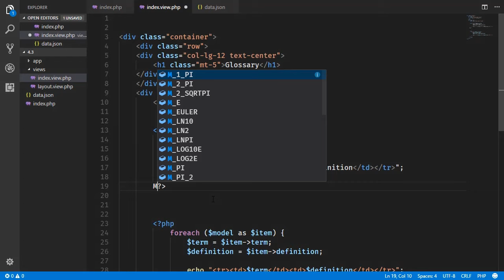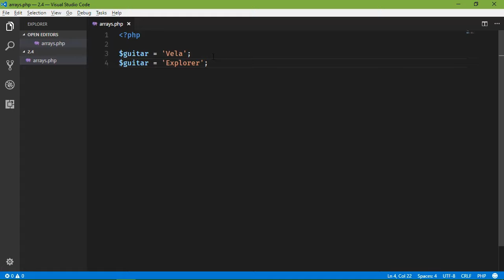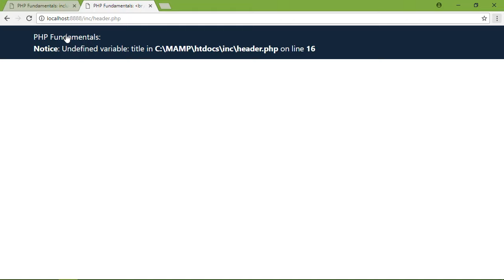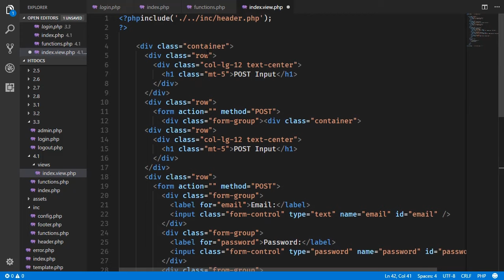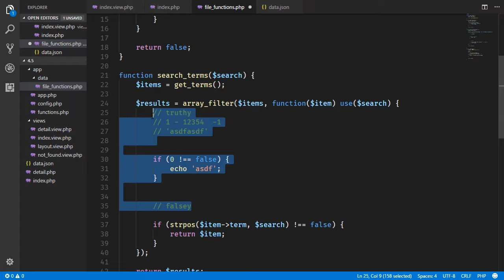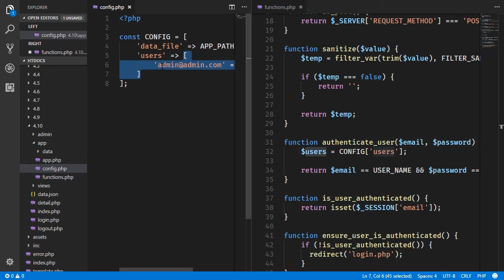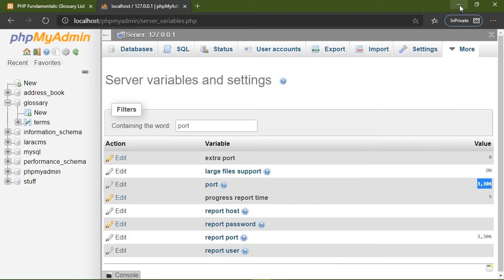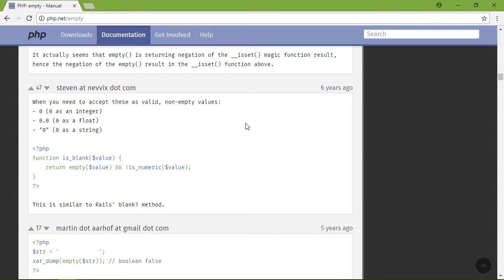PHP Tutorial for Beginners - Full Course | OVER 7 HOURS!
Learn the fundamentals of PHP and object-oriented programming in this free 7-hour PHP tutorial. Jeremy McPeak will help you learn PHP and use it to write web apps.

PHP is one of the most used languages on the web. The vast majority of websites you visit are built with PHP on the back-end, and learning PHP is a requirement for writing plugins or themes for a CMS like WordPress. PHP is fast, but even better, it's easy to learn and easy to use for writing web applications.

In this detailed PHP tutorial, Envato Tuts+ instructor Jeremy McPeak will teach you the fundamentals of PHP programming. You'll start with the basics, learning how PHP works and writing simple PHP loops and functions. Then you'll build up to coding classes for simple object-oriented programming (OOP). Along the way, you'll learn all the most important skills for writing apps for the web: you'll get a chance to practice responding to GET and POST requests, parsing JSON, authenticating users, and using a MySQL database.

Here's a full rundown of this course:

00:00:00 0 Introduction
00:02:05 1.1 What You Need
00:17:57 2.1 Syntax and Variables
00:34:13 2.2 Error Reporting
00:43:17 2.3 PHP Conditions and Decisions
01:00:20 2.4 PHP Arrays
01:14:34 2.5 PHP Loops
01:32:09 2.6 PHP Functions
01:41:24 2.7 Local and Global PHP Variables
01:57:07 2.8 PHP Include and PHP Require
02:09:00 3.1 PHP Get Requests
02:25:07 3.2 PHP Post Requests
02:38:10 3.3 PHP Sessions
02:55:44 4.1 Separating PHP Logic From Presentation
03:09:12 4.2 Working With Files
03:23:29 4.3 Parse JSON and Output Data
03:38:26 4.4 Adding a Detail Page
03:50:38 4.5 Truthiness and Adding a PHP Search
04:07:53 4.6 Managing PHP Paths
04:18:20 4.7 Creating PHP Terms
04:32:46 4.8 Editing PHP Terms
04:45:03 4.9 Deleting PHP Terms
05:09:13 5.1 Intro to PHP Classes
05:17:33 5.2 Creating a Data Provider Class
05:27:22 5.3 Writing a Data Abstraction Layer
05:38:49 5.4 Inheritance
05:50:54 6.1 Intro to MySQL
06:00:30 6.2 Connecting to the Database
06:07:00 6.3 Inserting Data
06:16:18 6.4 Reading Data With Select
06:24:04 6.5 Using Prepared Statements
06:30:56 6.6 Searching Data
06:36:09 6.7 Editing and Deleting Data
06:41:32 6.8 Refactoring the Code
06:51:27 7.1 Using Names Arguments
06:58:23 7.2 Promoting Class Properties
07:02:50 7.3 Simplifying String Functions
07:06:07 8 Conclusion

You can also watch the PHP Fundamentals course on Envato Tuts+

Envato Tuts+
Discover free how-to tutorials and online courses. Design a logo, create a website, build an app, or learn a new skill

- - - - - - - - - - - - - - - - - - - - - - - - - - - - - - - - - - - - - - - php7